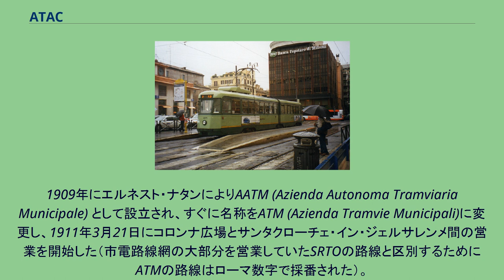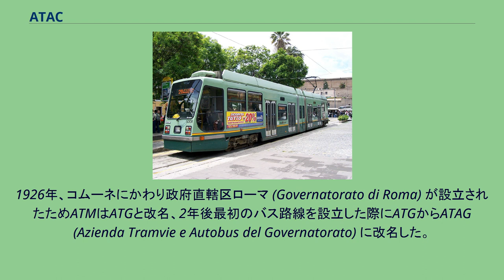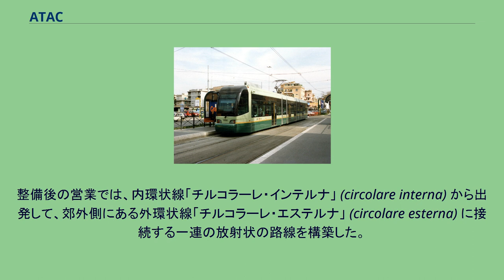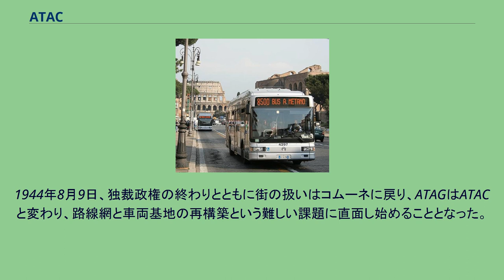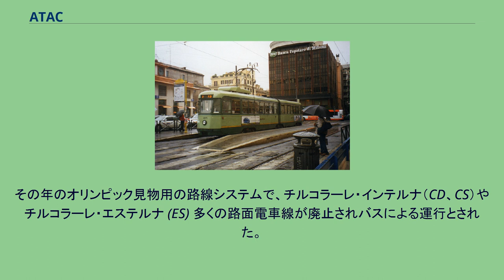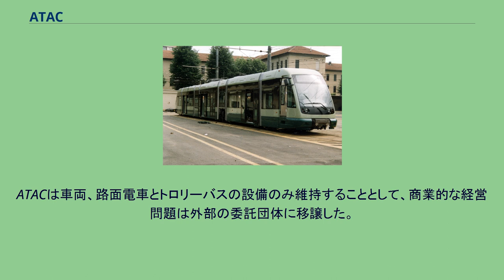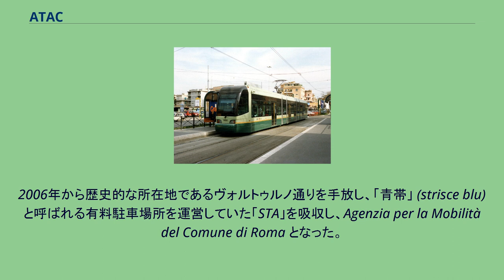ATAC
n. 7071: ローマの路上で約60年運用されているスタンガ製の路面電車 n. 4297:850系統で運用されるメタン燃料の新型バス バス停 ATAC（アタク）は、イタリア・ローマの公共交通会社である。
「Azienda Tranvie ed Autobus del Comune di Roma」（ローマのコムーネの路面電車とバスの会社）のアクロニムだったが、ローマ市（コムーネ）から分離され公共交通を委託される株式会社となった現在では「Agenzia per i Trasporti Autoferrotranviari del Comune di Roma」（ローマのコムーネのバスと鉄道と路面電車を扱う会社）の略としている。
1909年にエルネスト・ナタンによりAATM (Azienda Autonoma Tramviaria Municipale) として設立され、すぐに名称をATM (Azienda Tramvie Municipali)に変更し、1911年3月21日にコロンナ広場とサンタクローチェ・イン・ジェルサレンメ間の営業を開始した（市電路線網の大部分を営業していたSRTOの路線と区別するためにATMの路線はローマ数字で採番された）。
1919年、ATMはSRTOの機材と路線を段階的に吸収し始めた。
1926年、コムーネにかわり政府直轄区ローマ (Governatorato di Roma) が設立されたためATMはATGと改名、2年後最初のバス路線を設立した際にATGからATAG (Azienda Tramvie e Autobus del Governatorato) に改名した。
1929年12月21日、一路線だけを営業していたSRTOが廃止となり、そのすべての機材がATAGに回された。
それから数日後の1930年1月1日に路線網の根本的な整備が行われ、すべての歴史的中心にある路面電車路線が廃止されバス路線が休止となった。
整備後の営業では、内環状線「チルコラーレ・インテルナ」 (circolare interna) から出発して、郊外側にある外環状線「チルコラーレ・エステルナ」 (circolare esterna) に接続する一連の放射状の路線を構築した。
路面電車線の郊外始発駅からは、バスによる周辺地域への路線が展開する。
これでその後の数十年ローマの路線網の特徴がつくられた。
1937年1月8日、フラミーニオ区で137番と138番の2つのトロリーバス路線の営業を始めた。
1944年8月9日、独裁政権の終わりとともに街の扱いはコムーネに戻り、ATAGはATACと変わり、路線網と車両基地の再構築という難しい課題に直面し始めることとなった。
戦後の最初の2年間「カミオネッタ」による最小限の営業で、1947年2月からATACは最初に修復した6路線で、1948年には戦前の路線網に回復した。
1950年代には、トロリーバス網の拡張から路面電車のそれを援助し、1960年には大きな打撃を受けることとなる。
その年のオリンピック見物用の路線システムで、チルコラーレ・インテルナ（CD、CS）やチルコラーレ・エステルナ (ES) 多くの路面電車線が廃止されバスによる運行とされた。
1972年7月に最後のトロリーバス路線（47番）が廃止され、さらに路線電車網が縮小されて、ATACの路線網はほとんどバスが独占的となりそれは現在でもそうである。
2000年には、ようやく最後の改革となる。
ATACは車両、路面電車とトロリーバスの設備のみ維持することとして、商業的な経営問題は外部の委託団体に移譲した。
ATACの屋台骨であるローマの路線の大部分はトラムブスに譲渡され、いくつかの第三の会社が周辺とそのさらに周辺のいくつかの路線を委託された。
2006年から歴史的な所在地であるヴォルトゥルノ通りを手放し、「青帯」 (strisce blu)と呼ばれる有料駐車場所を運営していた「STA」を吸収し、Agenzia per la Mobilità del Comune di Roma となった。
そのため、今ではATACは駐車、信号、優先車線、路面電車線の経営といった公共の移動手段を独占的に支配する。